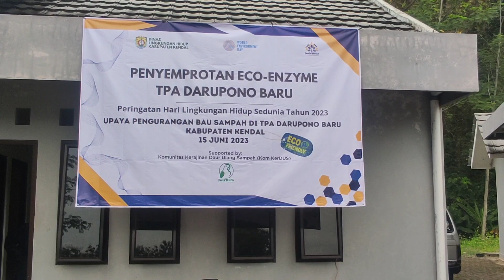TPA DARUPONO BARU DISEMPROT ECO ENZYM